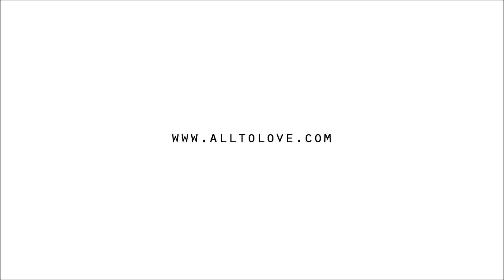Self Love & Diving Deep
Sharing love, insights and inspiration. Peace & love, Willow :) xo